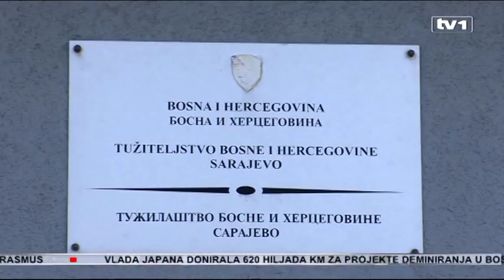EU upozorila Josipa Grubešu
Centar za povezivanje sa Evropskom unijom, EU Connect, pozvao je Ministarstvo pravde i Vijeće ministara BiH da po hitnom postupku u parlamentarnu proceduru upute izmjene Zakona o krivičnom postupku. Smatraju da bi bilo kakvo drugačije ponašanje ministra Josipa Grubeše predstavljalo zalaganje za legalizaciju kriminala u BiH. Grubeša kaže da su prošle sve procedure iscrpnog rada na pripremanju Nacrta zakona, te da je još na Vijeću ministara da isti stave na dnevni red sljedeće sjednice.

Nakon apelacije predsjedavajuće Predstavničkog doma Parlamentarne skupštine BiH, Borjane Krišto, na pojedine odredbe članova kaznenog postupka, odluka Ustavnog suda BiH je obavezala Ministarstvo pravde na djelovanje. Naime, Ustavni sud zadužio je Parlament, a Parlament Vijeće ministara gdje je resorno ministarstvo pravde radilo na izradi Nacrta zakona o izmjeni i dopuni ZKP-a.

"Ono što je Ministarstvo pravde napravilo u proteklom periodu jeste formiralo radnu grupu. Tu su bili predstavnici Ministarstva pravde Bosne i Hercegovine, entitetskih ministarstava pravde, Pravosudno povjerenstvo Brčko distrikta, kao i Visokog sudskog i tužiteljskog vijeća. Kasnije su se priključili eksperti koje je formiralo Veleposlanstvo SAD-a kao i predstavnici Tužiteljstva i Suda BiH“, kazao je ministar pravde Josip Grubeša.

Nakon usaglašavanja oko svih pitanja Zakon je upućen u daljnju proceduru, odnosno na javne konsultacije i potrebna mišljenja, kako bi bio u potpunosti opremljen i kao takav išao na Vijeće ministara.

"Danas sam ja potpisao kompletiran materijal i uputio ga na Vijeće ministara i vjerujem da će predsjedavajući na sljedećoj sjednici Vijeća ministara koja bude staviti na dnevni red Zakon o kaznenom postupku i da ćemo mi s time izbjeći jedan veliki problem, a to je da slučajno Ustavni sud ne stavi te odredbe koje se tiču posebnih istražnih radnji van snage“, dodao je ministar pravde.

Klub SDA je dao svoj prijedlog izmjene zakona, ali nije imao većinu u Parlamentu. Konkretno, nije se imala entitetska podrška iz RS-a.

"Očigledno je da oni imaju problema sa krivičnim procesima ili bilo čim što se događa, a zbog čega su potrebne izmjene Zakona. Ti ljudi, njihovi lideri, članovi stranaka, ljudi povezani sa njima se plaše određenih procesa u Bosni i Hercegovini i zbog toga opstruiraju donošenje izmjena i dopuna ovog zakona“, stava je šef Kluba DF-a u Zastupničkom domu PSBiH Damir Bećirović.

"Parlamentarci su jasno rekli da bi trebalo ipak razgovarati o Zakonu s jedne strane, s druge strane da se pričeka ovaj zakon koji je Ministarstvo pravde pripremalo, da se ne žuri sa prijedlogom koji je dao Klub SDA“, naveo je Josip Grubeša.

Ukoliko ne dođe do izmjena Zakona doći će se u situaciju da Tužilaštvo BiH ne može raditi. Morat će se obustaviti već postojeće istrage, a iz OHR su upozorili da bi se takvo stanje moglo izjednačiti s potpunim nepostajanjem Tužilaštva.